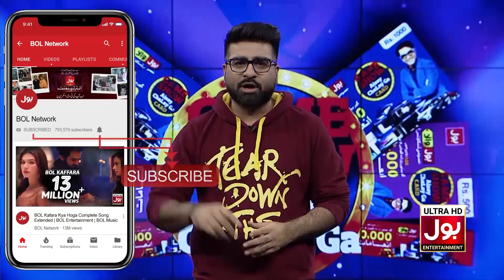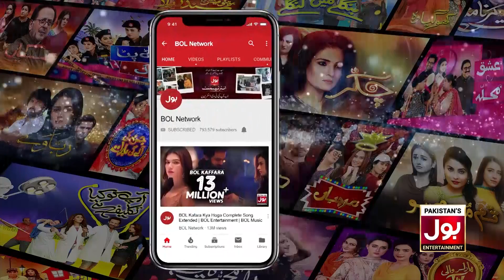Upar Bhabi Ka Makan Episode 9 | Sitcom | 27th April 2022 | Comedy Drama | BOL Entertainment